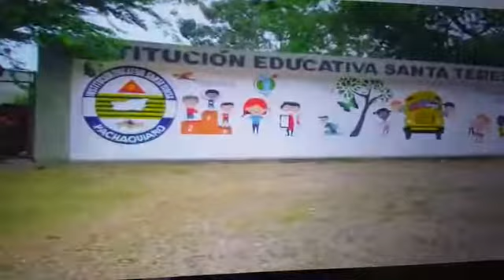Felíz navidad a Puerto López, en especial a Pachaquiaro. 22 dic 2.016.